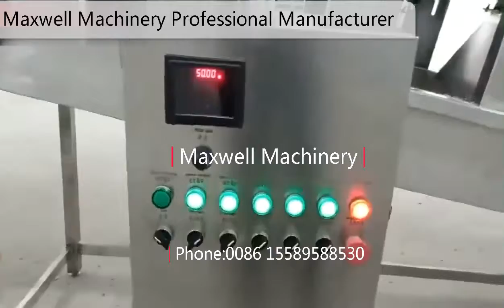Plantain Chips Processing Machine Banana chips Deep fryer Production Line